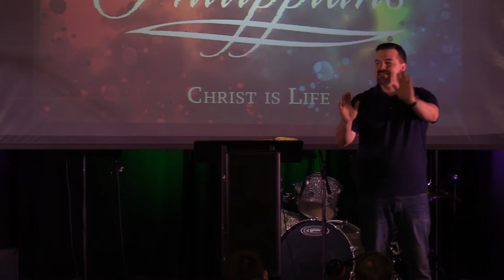Philippians - The Exaltation of Jesus Christ